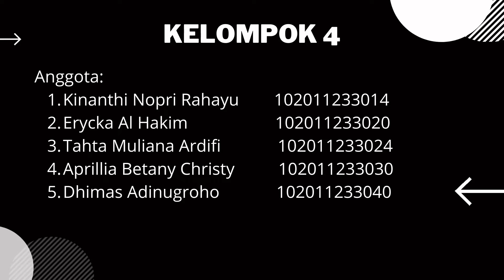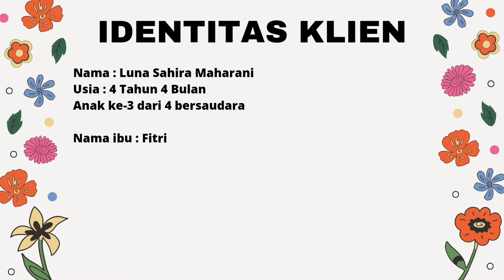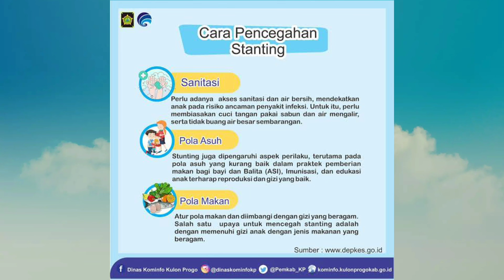Video Kadarzi Kelompok 4 Gizi 3A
Lokasi konseling : Wilayah Puskesmas Morokrembangan, Jl. Tambak Asri Gg. XII No.7, Surabaya
Anggota Kelompok 4 Gizi 3A :
1. Kinanthi Nopri Rahayu (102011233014)
2. Erycka Al Hakim (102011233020)
3. Tahta Muliana Ardifi (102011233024)
4. Aprillia Betany Christy (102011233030)
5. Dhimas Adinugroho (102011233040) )